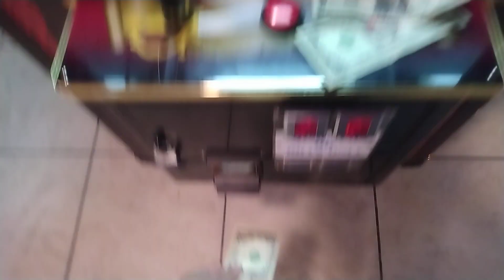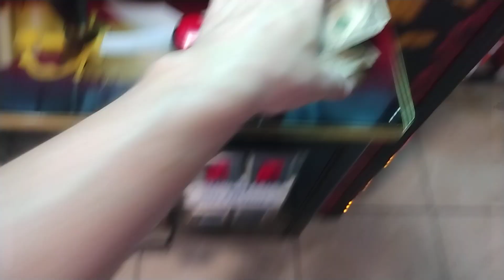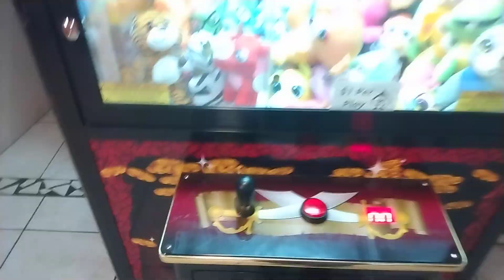Journey To The Altamont Claw Machine Episode 77 clawing at Elrancherito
this video was filmed on Monday at Elrancherito in Altamont Illinois welcome to episode 77 of Journey To The Altamont Claw Machine and I'm facing the pirates chest claw machine let's if I can win thanks for watching and before I go I always want to remind you that Jesus loves you